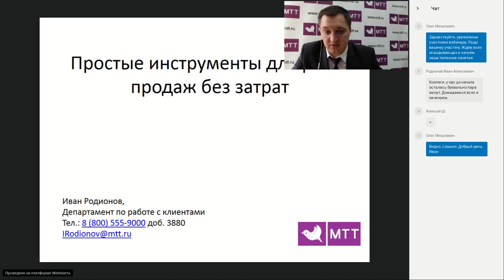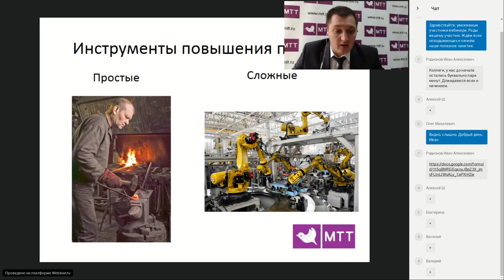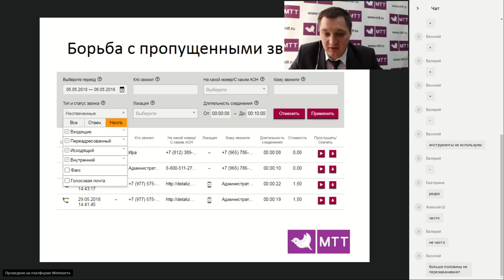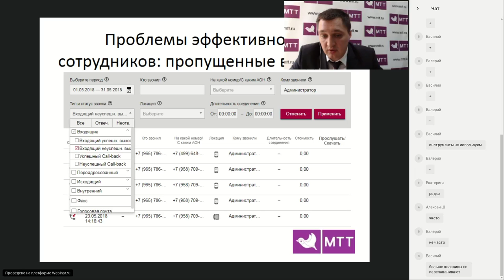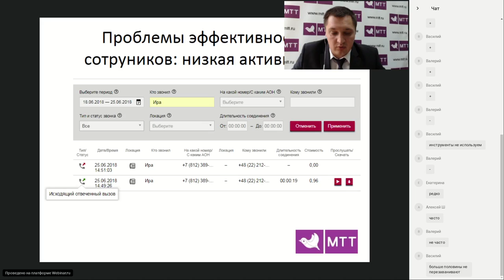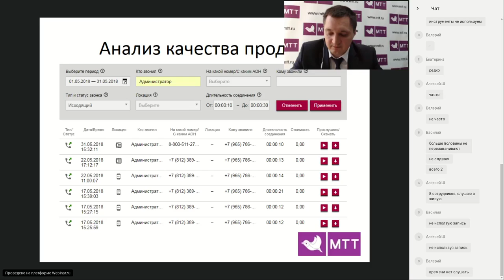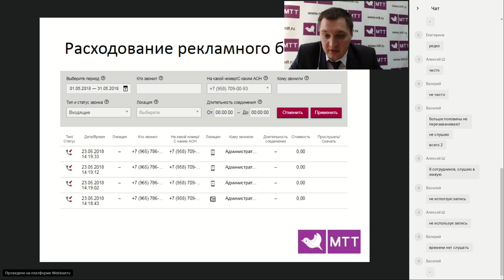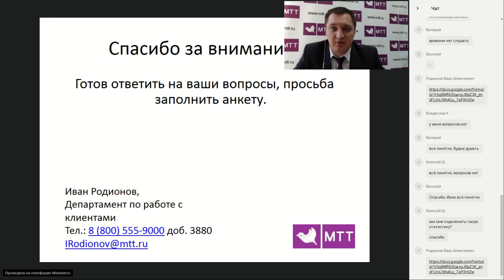Простые инструменты для роста продаж без затрат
Вы можете поднять продажи и оптимизировать маркетинговую активность вашей компании, используя простые инструменты от МТТ, доступные для любого клиента компании и не требующие дополнительных затрат. Мы расскажем, как.